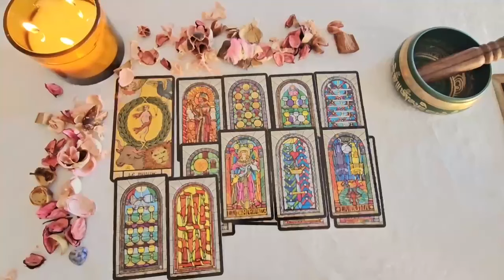AQUARIUS I REGRET THE WAY I TREATED YOU😨I LISTENED TO THE WRONG PEOPLE ABOUT OUR CONNECTION🤷‍♂️